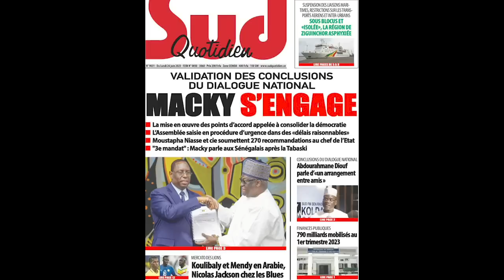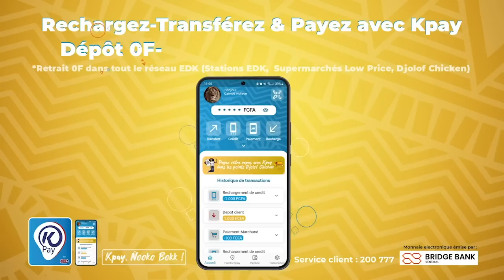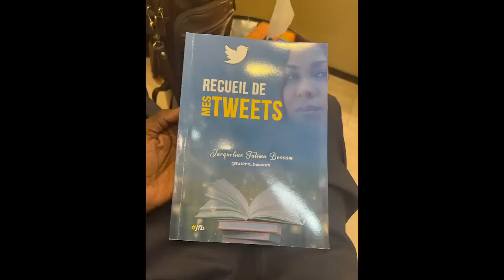NDEKILI DU 26 JUIN 2023 AVEC NICOLAS DIOP, SERIGNE MBACKE SYLLA ET MAODO FAYE.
Ne Ratez pas Ndeki li, Wakhtanou Fadiar, al Kitab, Objection, SUD FM EN DIRECT,
SUD SANTE, SUD ECO.